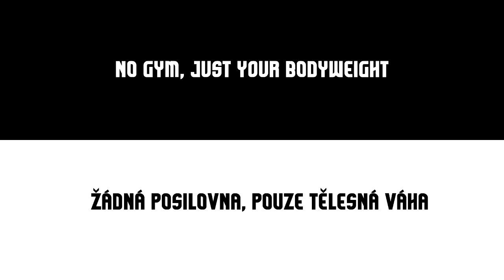MOTIVATION - Lada Pridal before and after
EN:
I have been getting lots of requests lately from people seeking information about exercising using body weight. The are asking - how to learn various exercises, how many reps, how often, what and how to eat, etc. etc.
I have therefore decided to open another Youtube channel, CzechWorkout, which will be both in English and Czech languages. It will deal exclusively with these subjects of body weight exercise and diet.

CZ:
V poslední době mi stále častěji píše více a více lidí, kteří mají zájem o informace ohledně cvičení s vlastní vahou. Jak se naučit cviky, jak často cvičit, kolik počtů opakování, jak se stravovat, atd atd...
Proto jsem se rozhodl založit druhý kanál na youtube - CzechWorkour, který bude v češtině a zároveň v angličtině. Tento kanál bude sloužit právě k informacím ohledně cvičení s vlastní váhou těla. V průběhu začnu nahrávat první videa, kde se budu snažit předat mé zkušenosti ohledně cvičení s vlastní vahou právě vám, kteří o tento sport máte zájem.